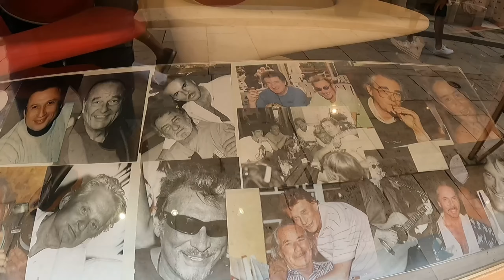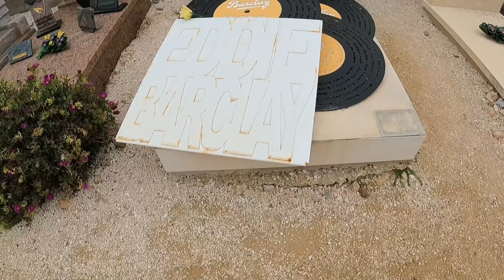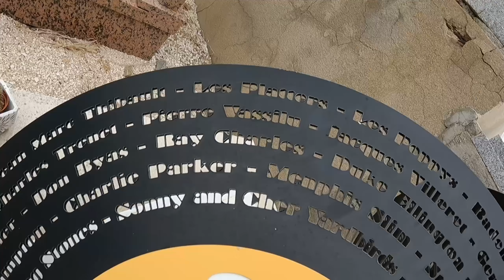En Balade à St Tropez